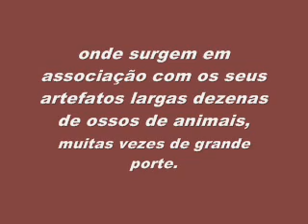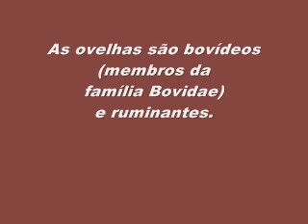ERECTUS, BONOBOS, CHIMPANZES, e nós ??? (Parte 2)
E NOS ??? Dentro do ERRO !